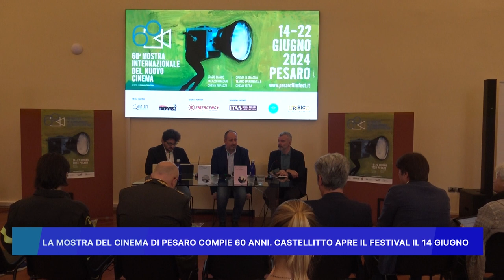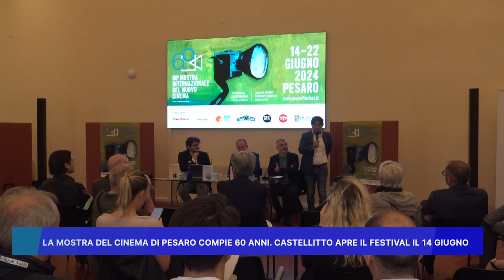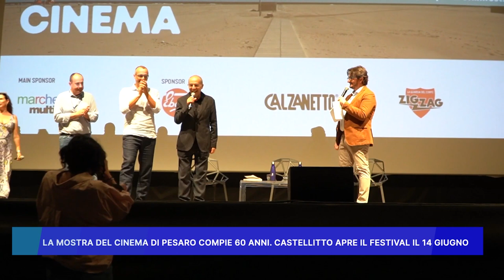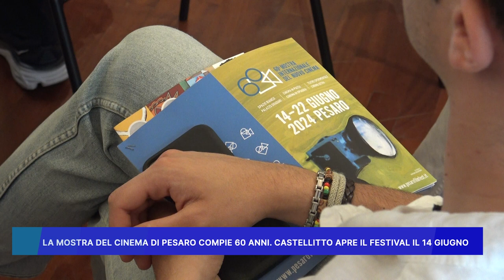LA MOSTRA DEL CINEMA DI PESARO COMPIE 60 ANNI: CASTELLITTO APRE IL FESTIVAL IL 14 GIUGNO